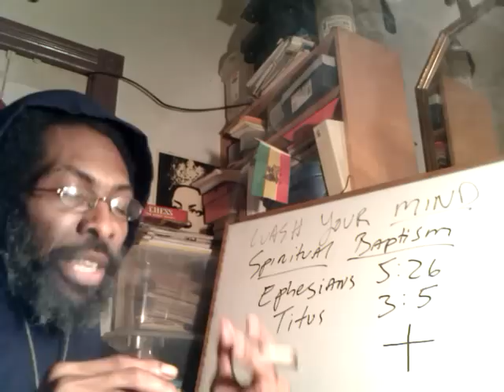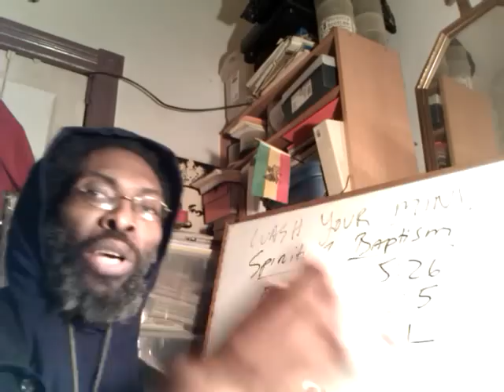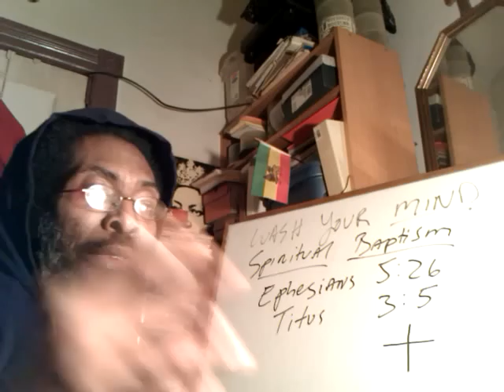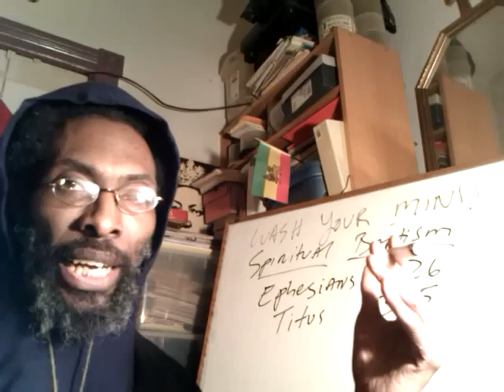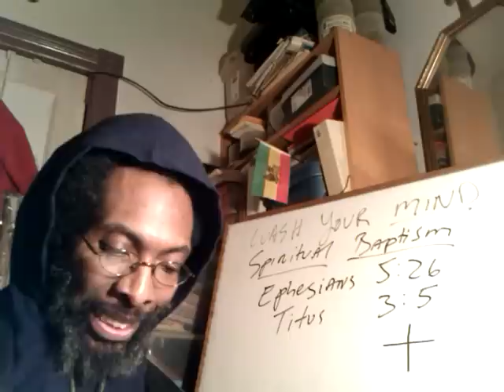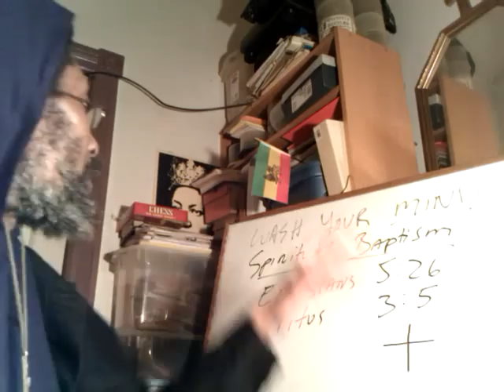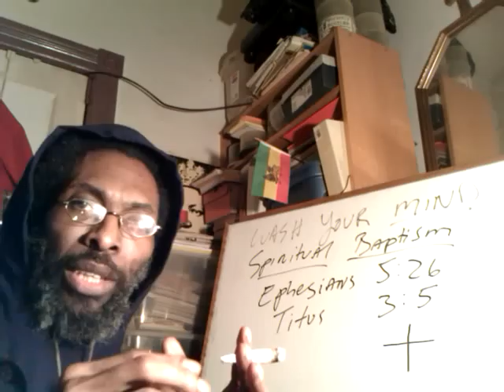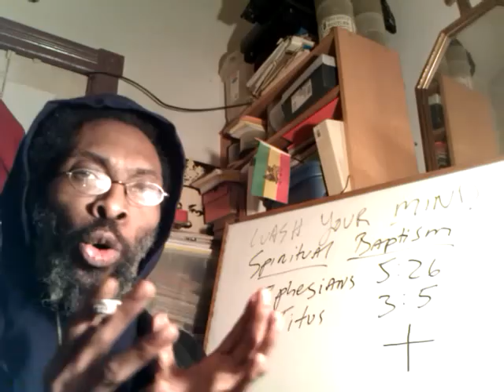Pt.2 WASH YOUR MIND: Spiritual Baptism & Rastafari's Black Christ Revelations - Brother Yadon